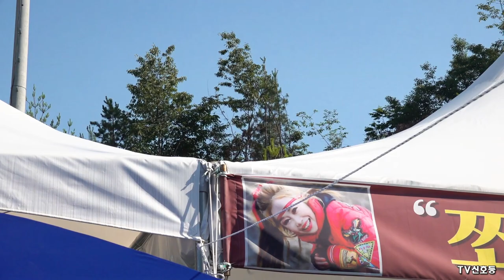*안장구* 2주차 새내기 *장구*품바! 깡통도 준비했네요!~ 청양 천장湖공연 _2021.6.6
-공연-
*옹이
*돌이키지마
*가지마
*각설이타령
*돌팔매
*님이여